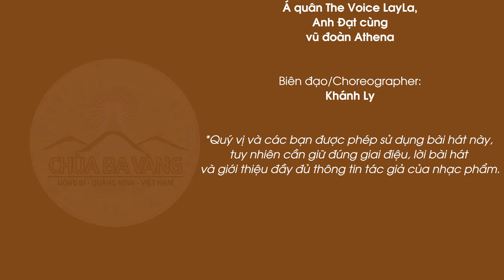Bài hát: Đức Phật đản sinh lợi ích cho muôn loài | Song ngữ | Nhạc Phật đản | Chùa Ba Vàng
Bài hát: Đức Phật đản sinh lợi ích cho muôn loài
Nhạc và lời: Phật tử Phạm Thị Yến (Pháp danh Tâm Chiếu Hoàn Quán)
Phối khí: Vũ Trọng Phương
Thể hiện: Á quân The Voice LayLa, Anh Đạt cùng vũ đoàn Athena
Biên đạo: Khánh Ly
Lời bài hát:
Một chúng sinh duy nhất,
một con người phi thường
xuất hiện trên thế gian này
vì lợi ích cho số đông,
vì hạnh phúc cho số đông,
vì lòng bi mẫn,
vì sự tốt đẹp,
vì lợi ích cho chư Thiên và loài người.
Người ấy chính là Phật Thích Ca.
Giữa rừng Vô Ưu,
Phật Thích Ca đản sinh.
vì hạnh phúc cho muôn loài.
Nam mô Lâm Tỳ Ni viên
Vô Ưu thọ hạ
thị hiện đản sinh
Bổn Sư Thích Ca Mâu Ni Phật.
Song: The Buddha was born for the sake of all beings
Composer and lyricist: Buddhist Pham Thi Yen (Tam Chieu Hoan Quan)
Music arranger: Vu Trong Phuong
Performers: The Voice Runner-up LayLa, Anh Dat, and dance troupe Athena
Choreographer: Khanh ly
Lyrics:
There is only one,
extraordinary man
in the world once appeared here
for the sake of beings,
happiness of beings,
out of compassion,
for the goodness,
for the good of Devas and mankind.
Who is the One?
The One is our Great Buddha.
Amid Ashoka trees,
the Buddha was born.
Amid Ashoka trees,
Amid Ashoka trees,
for the happiness of many,
for the happiness of all kinds.
Namo Lumbini garden
Ashoka tree
manifested birth
of Shakyamuni Buddha.

➡️ Xem thêm:
👉🏻 Cảm nhận của Chư Tăng, du khách nước ngoài lần đầu tham gia diễu hành tại lễ Phật đản chùa Ba Vàng
👉🏻 Cảm xúc đặc biệt của tuổi trẻ khi đón đại lễ Phật đản 2023 tại Nhà Lớn | Chùa Ba Vàng
1. Tổng hợp nghi thức cúng lễ
2. Chư Tăng Tu Tập Trong Rừng
3. Vấn đáp Phật Pháp
4. Nhạc Phật giáo Chùa Ba Vàng
5. Câu chuyện chuyển nghiệp

Địa Chỉ: Phường Quang Trung - TP. Uông Bí - Tỉnh Quảng Ninh
📞 Số điện thoại: 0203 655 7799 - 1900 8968